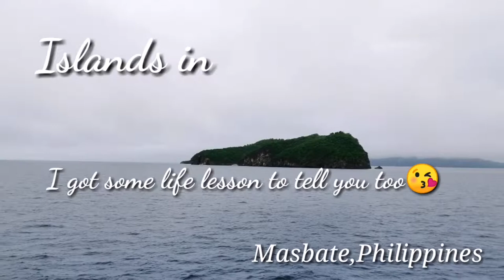HEART OF THE PHILIPPINES,MASBATE.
DON'T KNOW WHAT TO DO WHEN THINGS ARE SO HARD TO BEAR??
ME:I GO HOME..WHERE I CAN FIND COMFORT.
Home is not just with family,not just with friends.It's more of you and God.Go HOME now.MASBATEPHILIPPINES #
PLACER PASIAGON NAGARAO GUIN-AWAYAN

BUTI NALANG SINGLE NA AKO